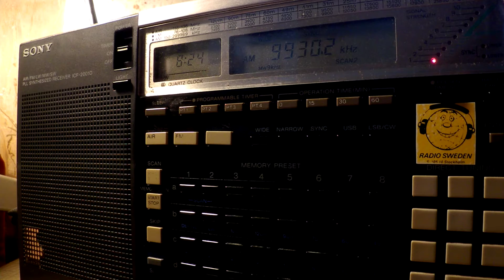18 02 2017 T8WH Angel 3 in Japanese to EaAs 0823 on 9930 Medorn